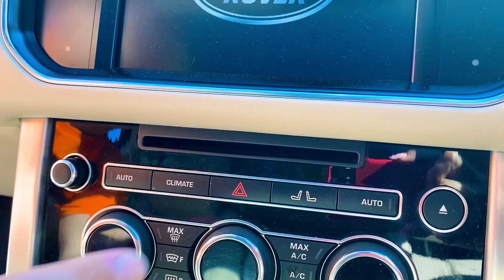Katy y Max quieren ser como un papá